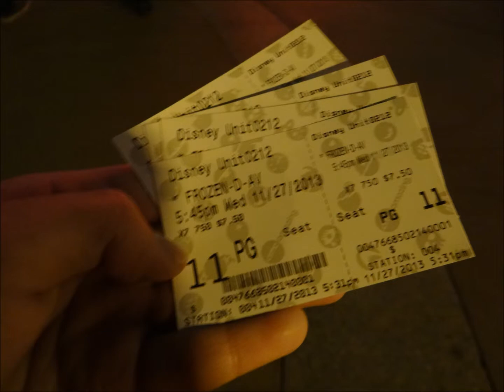Vlog: 11.27.13 Frozen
Hey guys, it's been a while! Sorry for taking an extremely long time to post a vlog. I know I didn't post any vlogs during my Jr. year due to excessive extracurricular activities, studies, and whatnot. Honestly, the only videos from the previous years were mostly of show choir season--don't expect a collage of them. I am not doing that. I almost forgot how long it took for a video to finish editing and uploading on here, but just as long as you enjoy it, I guess I'm happy with that.

Well here is the video of my sister and our best friends' silly adventure at Downtown Disney after watching Frozen (amazing movie by the way)!